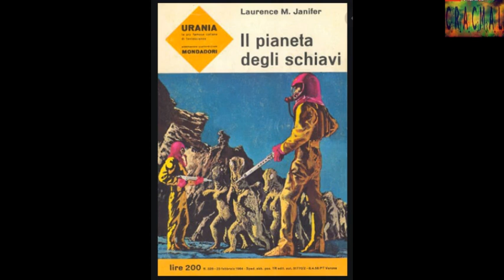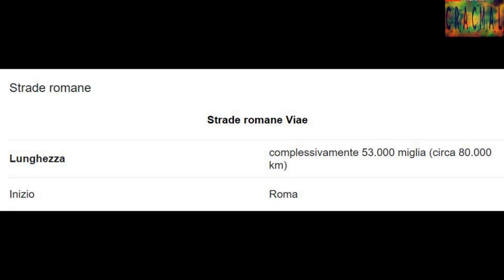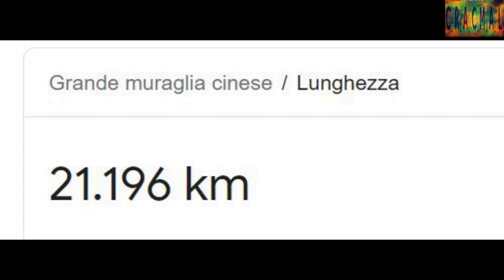Il pianeta degli schiavi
Viviamo in un cartone - The planet of slaves. We live in a cartoon. In a science fiction story, The planet of slaves, we read about a place where there are those in charge and those who work. Nothing so strange, you don't need to go far. Our world is like this. It certainly has been in the past. All the cultures that have developed the most owe their fortune and their greatness to slave labor, as we can read in history books or on web pages. At school they teach everything about Egyptian slaves and how they built the pyramids. Thousands of slaves who dragged huge blocks of stone, previously cut in distant quarries and transported on papyrus boats, that is, in practice, of paper. Of course it is not said that the blocks of the pyramid of Cheops alone are about three million and that to build it, arranging 20 a day, it would take 150 years. So we knew about the Egyptians. Then came the Greek slaves. The Greek masters did not work, they built dozens of perfect temples by slaves captured in the conquered territories and cities, so when they then colonized Magna Graecia, even before bringing seeds and agricultural tools, they brought with them hundreds of slaves armed with hammers and chisels. So the Greeks. Then we were told about the Roman slaves. Some were great gladiators, others skilled builders of roads and aqueducts. The road network they built is 80,000 km and the aqueducts cover a total length of 800 km. We already knew about these things, that is, of the great civilizations on the Mediterranean that flourished on the exploitation of slaves. But the whole world is alike and to these peoples we can add many others. The same thing happened, for example, in China, where, under the orders of the emperors, slaves built the Great Wall,  21,000 km. And then in America, with the Aztecs, the Mayans, the Incas, who also had pyramids built, even if they allowed, between one sacrifice and another, the game of the ball. Let's go to the other side of the Earth, in South East Asia. Cambodians also forced slaves to carry huge stones. But  the result was amazing: Angkor Wat. Then there are the Russian serfs, great carvers and church builders. In short, the earth was built by slaves. But really? The temples and pyramids are there, we have the majestic ruins, but everything else is a reality that slips into comics, cartoons. And that's probably what's meant to stay. It will be taught in schools and universities until the end of the world. So, if they really don't want to admit the presence of a previous advanced civilization, equipped with gigantic machines capable of cutting to pieces and transporting entire mountains, it would be better to believe in alien presences, which forced them to work, but at least provided the slaves a little more technology than the usual hammers and chisels. But the drawings with the slaves as the only explanation really no, even if they have dedicated some monuments.